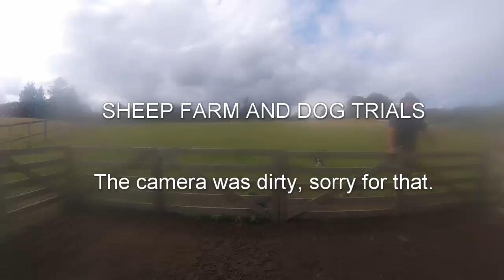Dublin VLOG 4 - Day tour Kilkenny, Wicklow Mountains & Glendalough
My bestfriend and me traveled to Dublin this summer. This day we went on a Day Tour with a guide. We went to see Kilkenny, the Wicklow mountains and Glendalough, with a little surprise at the end.